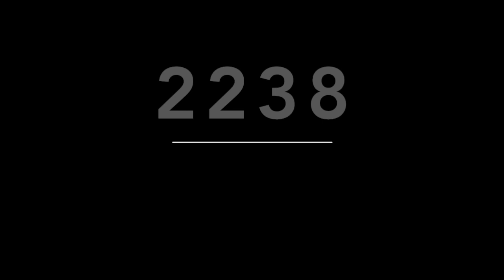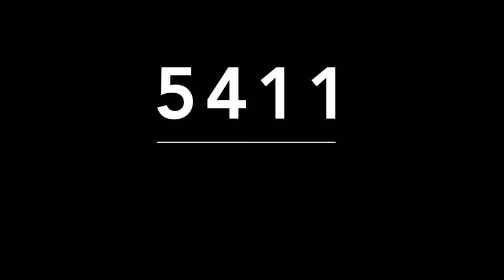TOCA JUEGA Y GANA - MIGUEL SALAZAR - USA